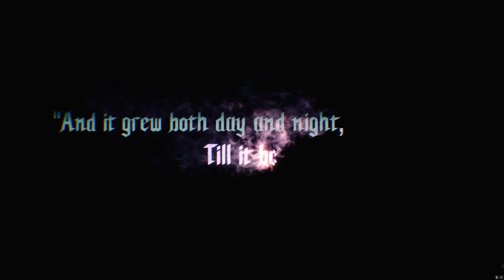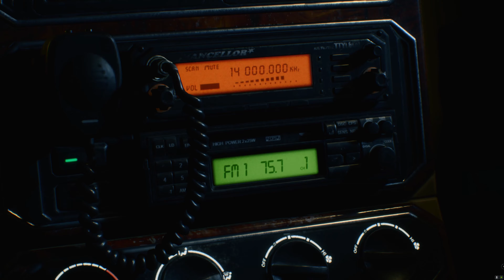Prologue (Devil May Cry 5)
There was once a demon who saved the human world from destruction. That demon became a legend, but with time his name faded from the annals of history. Now the world faces a new threat. Will the outcome be determined by man? By demon? Or perhaps...